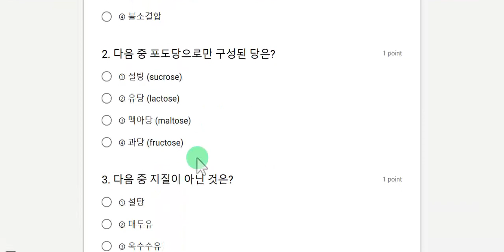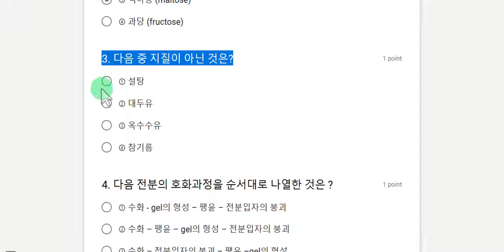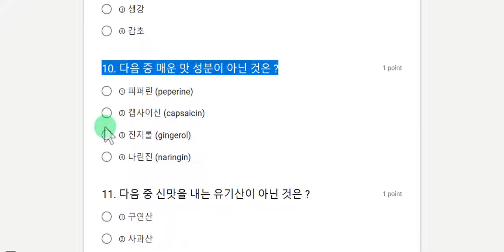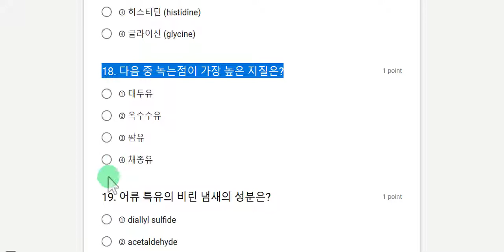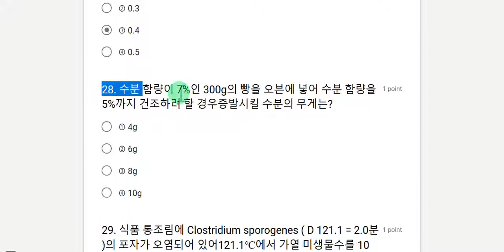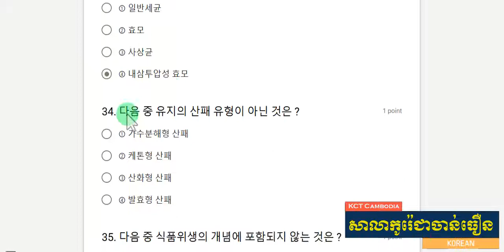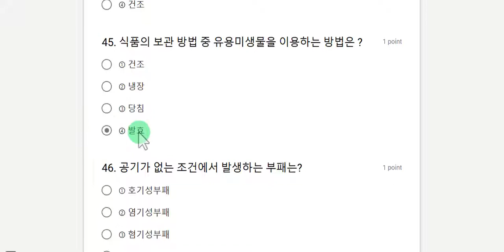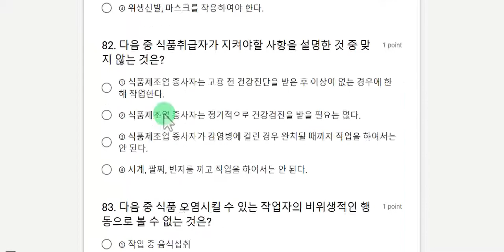តេស្តវគ្គពិសេសផ្នែក អាហារ​ និងភេសជ្ជៈ (ឧស្សាហកម្ម) 특별한국어능력시험문제(음식료품 제조업)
តេស្តវគ្គពិសេសផ្នែក អាហារ​ និងភេសជ្ជៈ  (ឧស្សាហកម្ម)
특별한국어능력시험문제(음식료품 제조업)